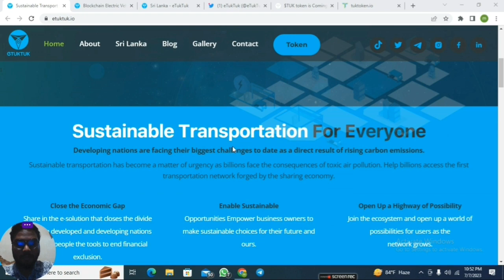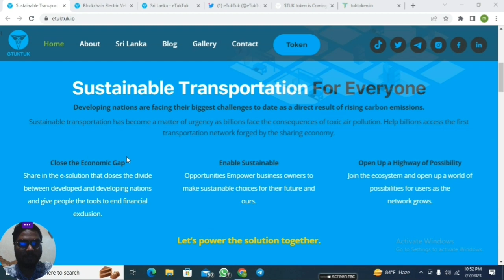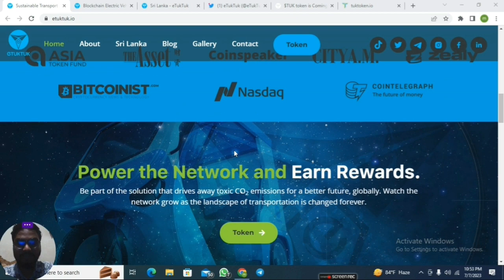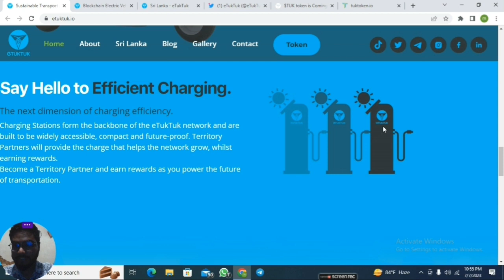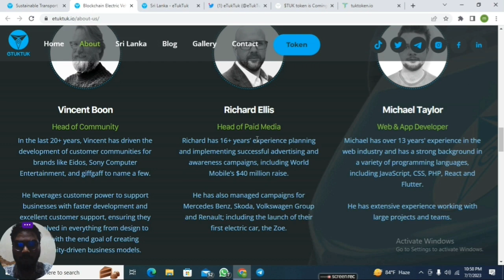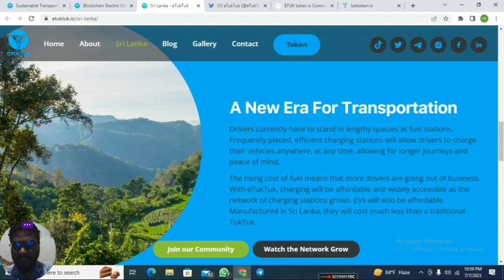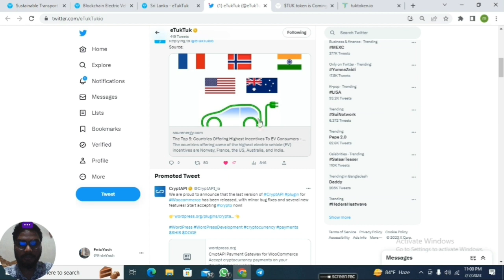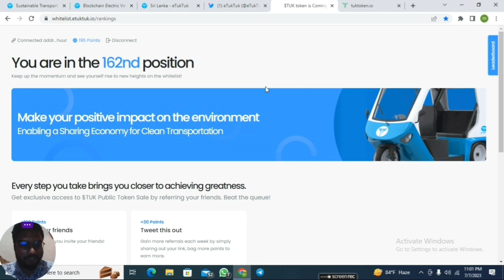eTukTuk The First Automotive Project On Cardano | $tuk is the official Native Token Of EtukTuk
eTukTuk The First Automotive Project On Cardano. Building An Electric Vehicle Charging Network, That Will Be Shared By Billions. The eTukTuk EV is built to be a more affordable and reliable alternative to traditional TukTuks, fitting seamlessly into the developing world. From the patented roll cage design, to local manufacturing, each vehicle has been crafted with safety and sustainability in mind.

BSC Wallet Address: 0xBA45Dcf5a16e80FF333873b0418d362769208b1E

$TUK